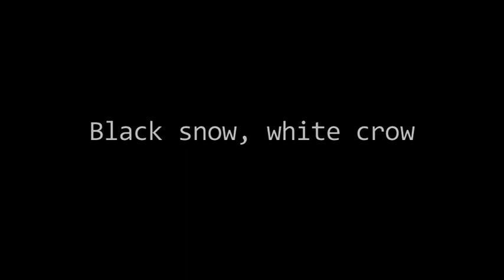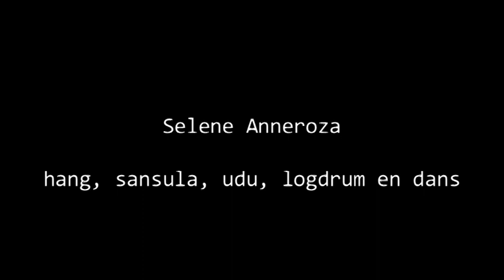BLACK SNOW, WHITE CROW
Black snow, white crow - Selene Anneroza (hang) - Brita Lemmens (voice)  - Leander Driessen (percussion)  - Corneel Verheijden (percussion) - hang drum - sansula - udu - logdrum - cajon - djembé - conga - fado - flamenco  - film Natalie Leenders